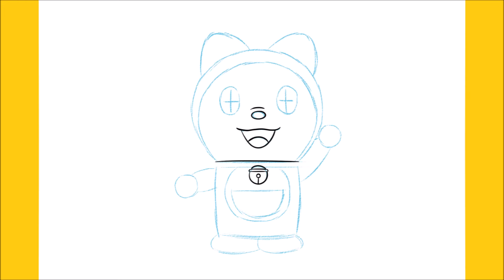How to draw Dorami with guidelines step by step (Doraemon)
Hello,

In this video, I will be showing you to draw Dorami with guidelines step by step (Doraemon)